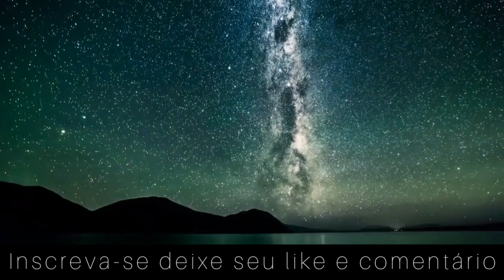Como acabar com a Insónia- Palavras positivas para dormir em 2 minutos e vencer a Insónia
Como acabar com a Insônia- Palavras positivas para dormir em 2 minutos e vencer a Insônia

Depois de receber muitos pedidos de oração 🙏 de pessoas que sofriam de depressão e Insônia 💤 que tomavam até remédio, Deus me deu está revelação.

Faça e tenha sua experiência livre-se da  insonia